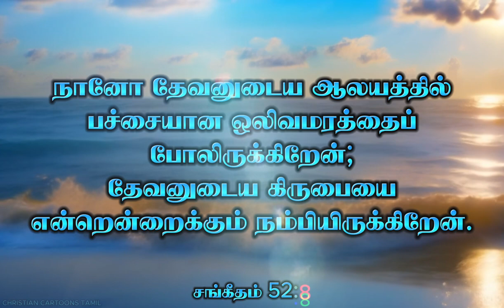Today Bible verse | Today's verse | இன்றைய வசனம் | 25-01-2024 | Tamil Bible words